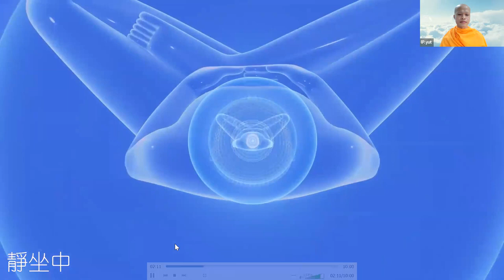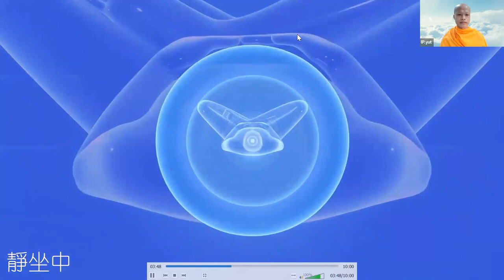2023 02 04 法琛法师靜坐+开示